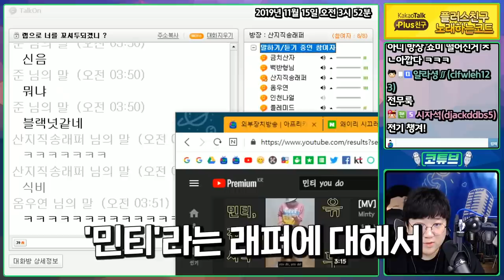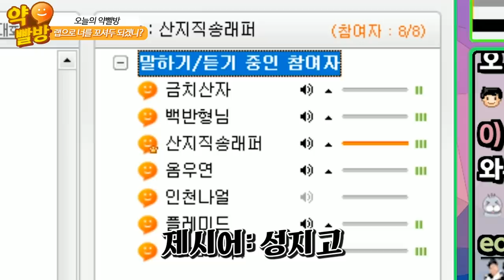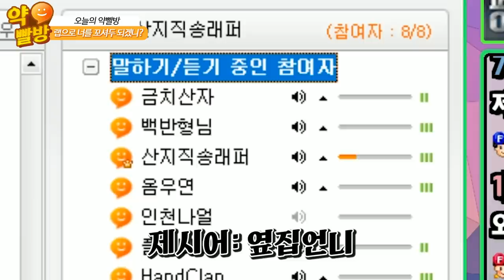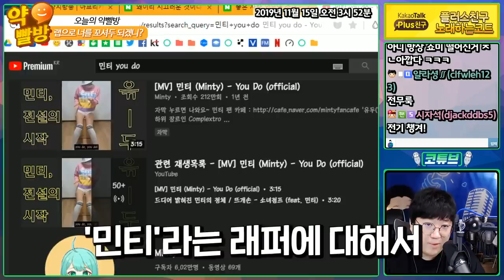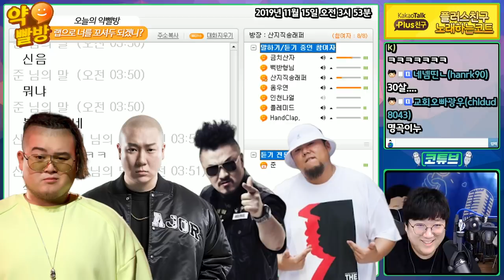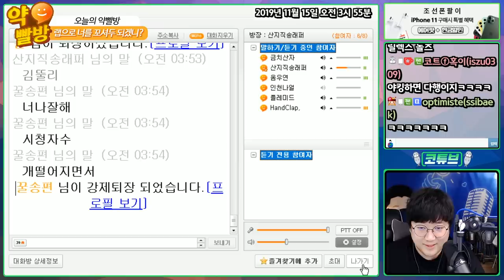⚡️전기X코트⚡️ 전기&코트 vs 쇼미광탈자 숨막히는 랩배틀! [노래하는코트]